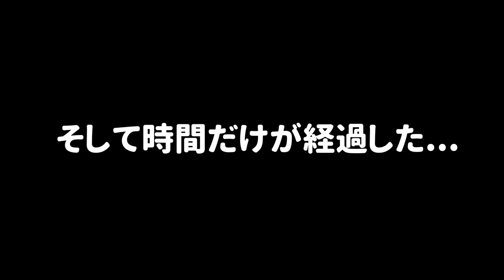【総集編】新しく追加されたステージで遊んだ『かくれんぼ』と『おにごっこ』まとめ【スプラトゥーン３】